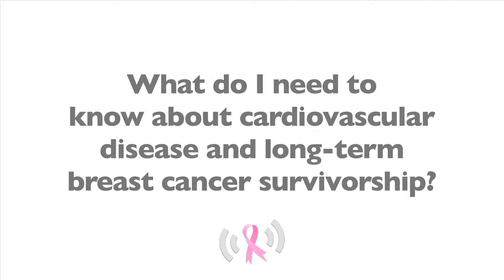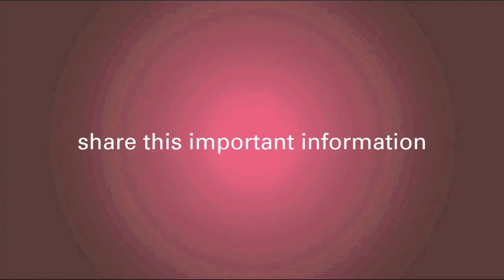Cardiovascular Disease and Long-Term Breast Cancer Survivorship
Dr. Jennifer Klemp is familiar with the correlation of breast cancer and cardiovascular disease. In this video, she advises survivors to make some lifestyle changes to help avoid developing cardiovascular problems.